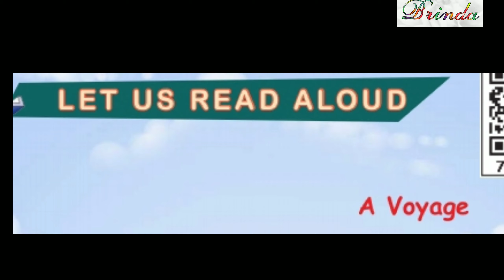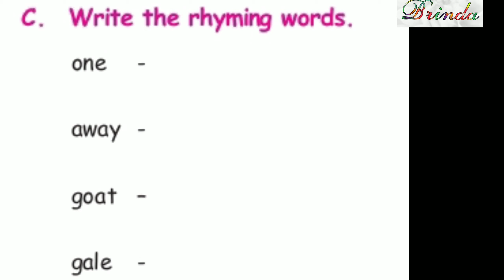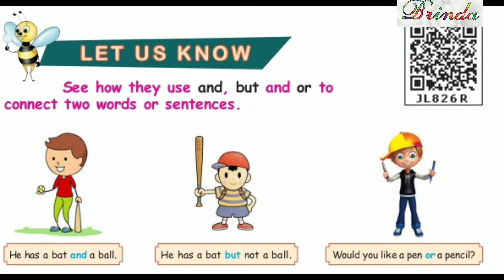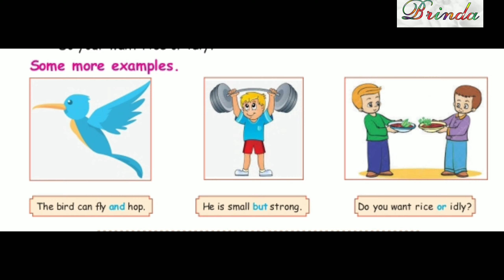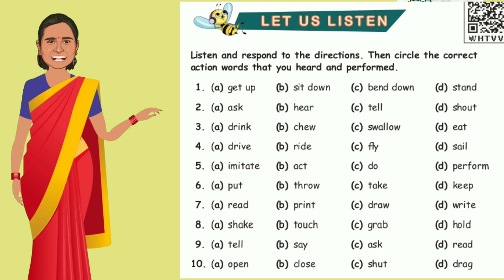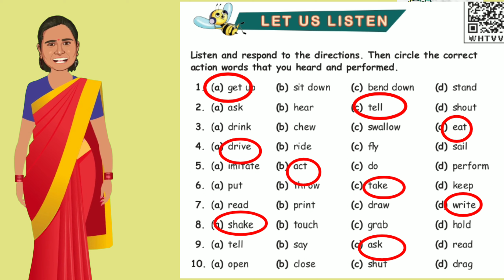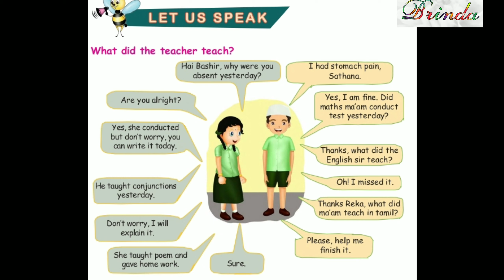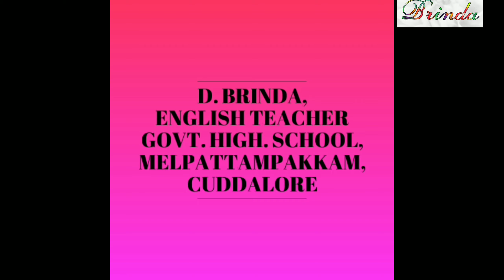A voyage Book back exercise Textual question and answer class 4 term 1 unit 3 poem